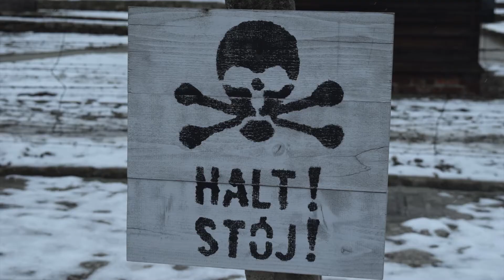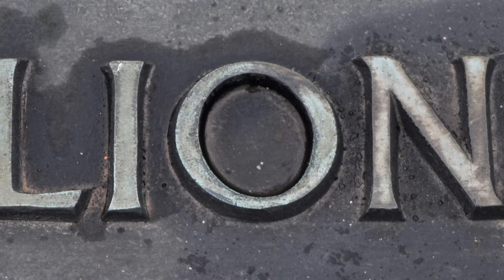Moman Auschwitz Intro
Two minute video to serve as an introduction to my talk about my trip to Poland for the 70th Commemoration of the Liberation of Auschwitz on January 27, 2015 with Eva Kor.